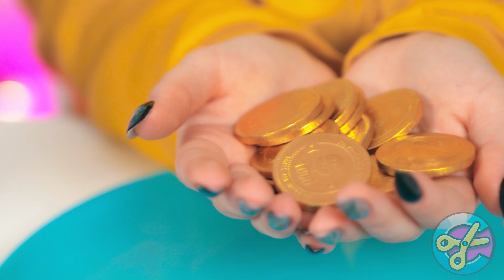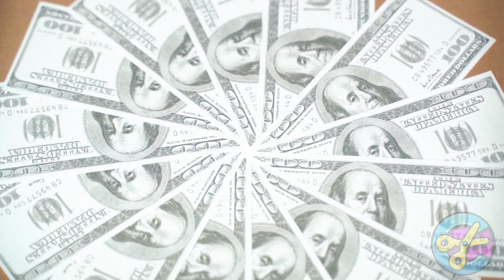बड़ा, मद्धम या छोटा फूड चैलेंज | मजेदार भोजन की स्थिति CRAFTooNS Challenge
भोजन का एक गुच्छा, बेशक, ठंडा है, लेकिन इस भोजन के साथ एक वास्तविक चुनौती की व्यवस्था करना और भी अच्छा है